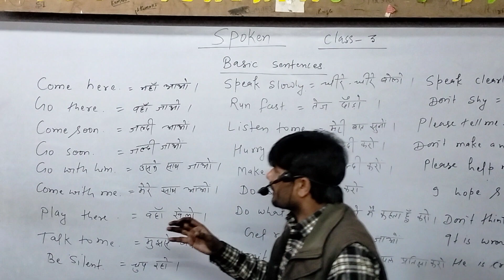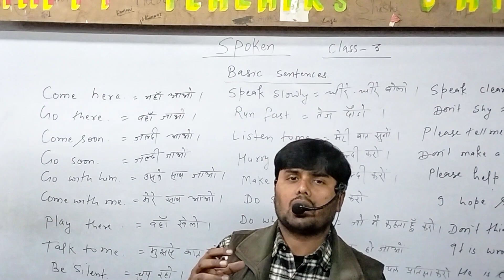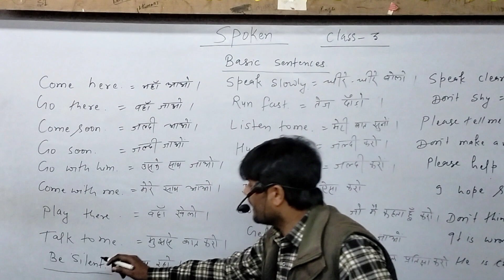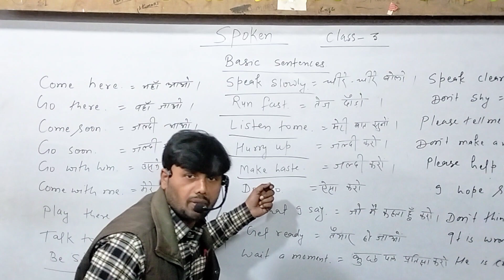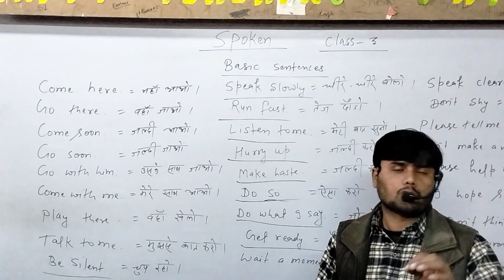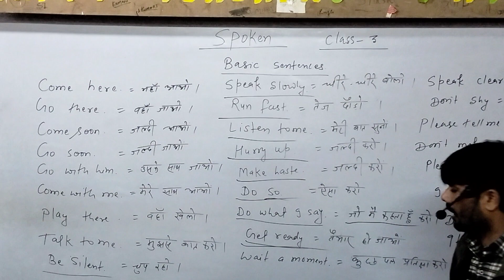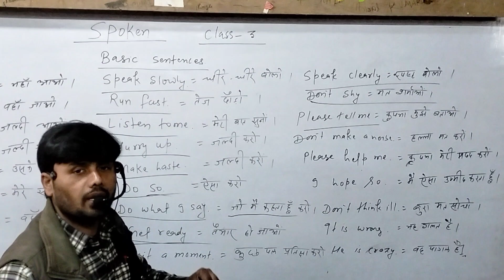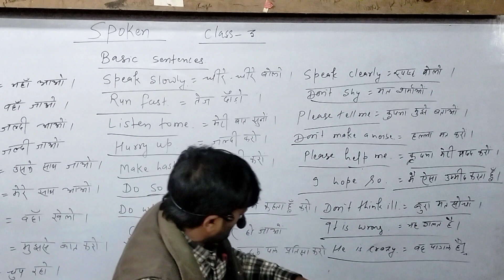Spoken class -3 for all students .